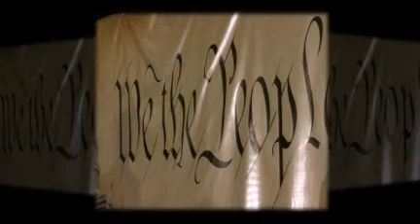MIke Huckabee Speaks to 2000 at We The People event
ArtJournalism Photography by Dave Davidson,